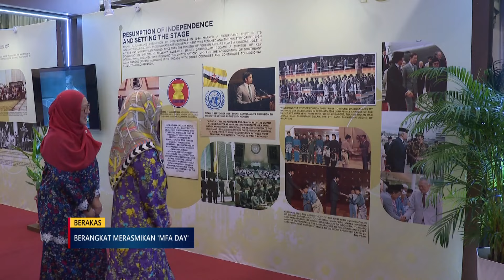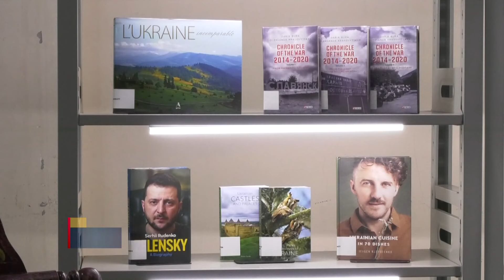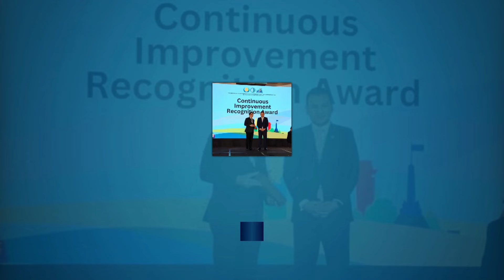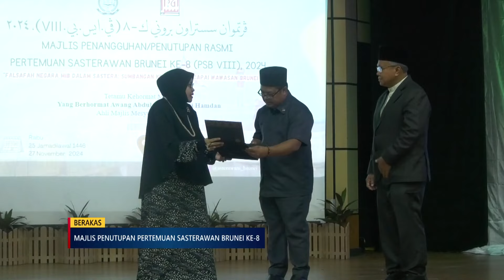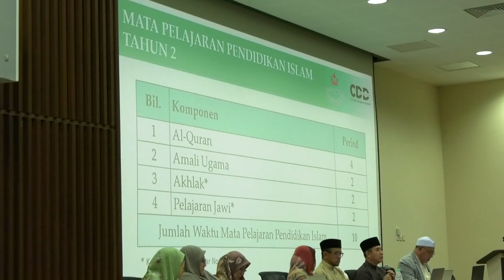Berita Jam 9, 28 November 2024